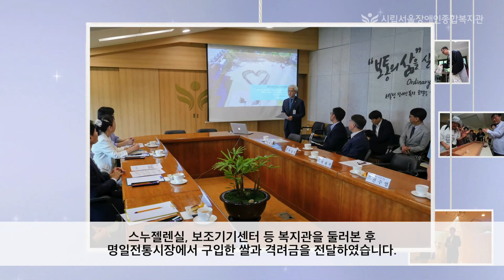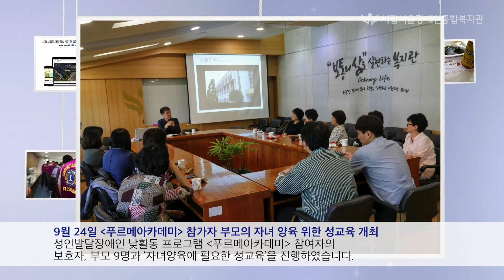월간 서울장복 2019년 9월 이야기 [한 편으로 한 달을 쓰윽-서울장애인종합복지관 영상 뉴스레터-베타 서비스]